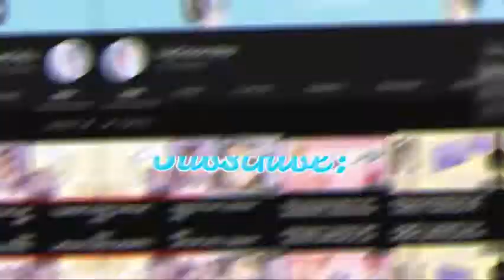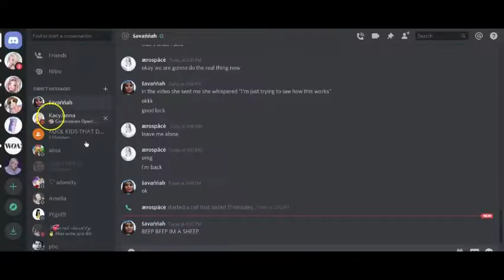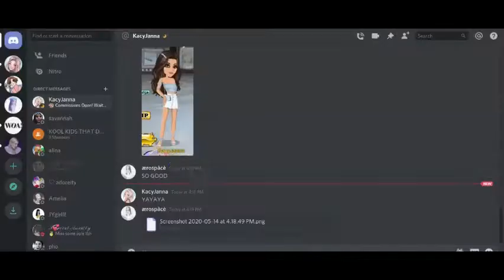Style Swap with Kacy Janna! (Collab) | LilyGrace Msp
♥ MSP Accounts ♥

USA: lilygrace534, honeyy raress !, kd41721 !, Golly Msp, and / möönlight /
NO: spöökyy !
UK: / l í l y /
CA: sweetener // (making new one soon)
NL: peaches n cream (also making new one soon)

♥ Socials ♥

Pinterest: lily grace (try tropical_lilyy if lily grace doesn’t work)

♥ Music ♥

Wow, you made it to the end of this boring, long description! Ilysm!